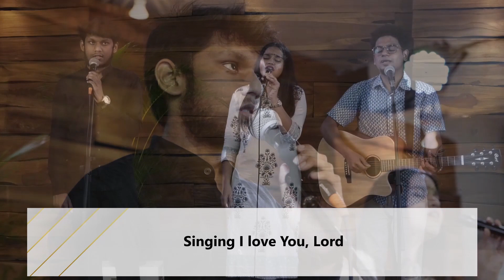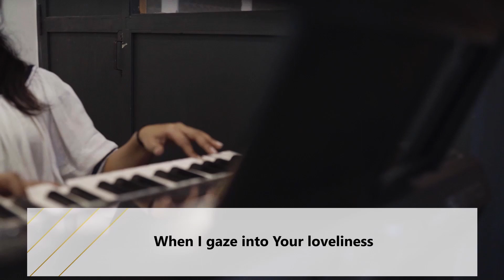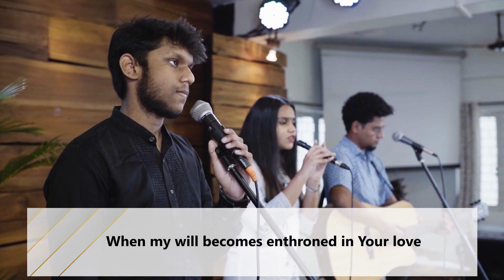ದೇವರ ಭಯ ಜ್ಞಾನಕ್ಕೆ ಮೂಲ | Fear of God leads to wisdom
ಓದು-ಬರಹ ಸಂಪಾದನೆಯ ದಾರಿ ತೋರಿಸುತ್ತೆ ದೇವರ ಭಯ ಬದುಕಲು ಕಲಿಸುತ್ತೆ